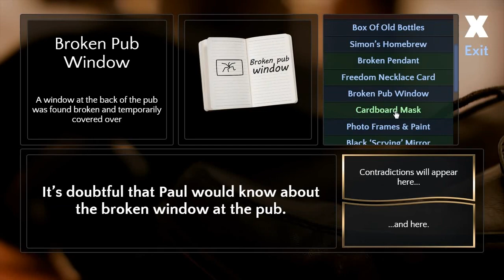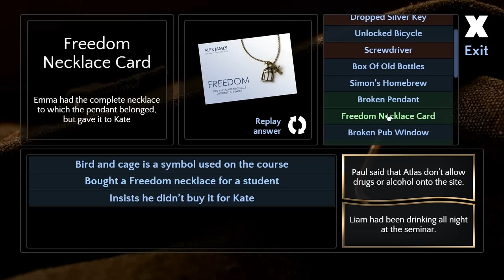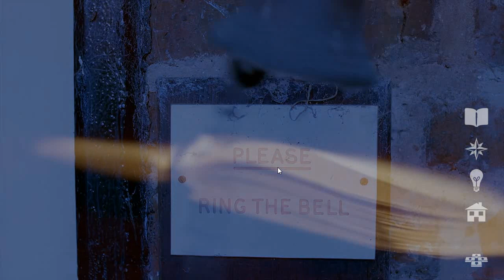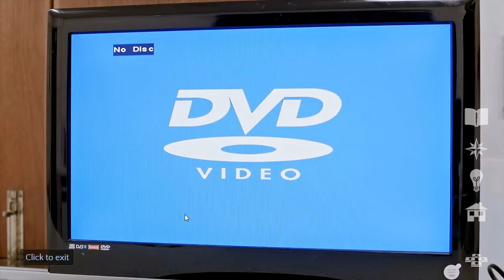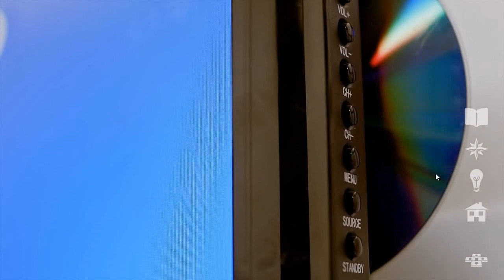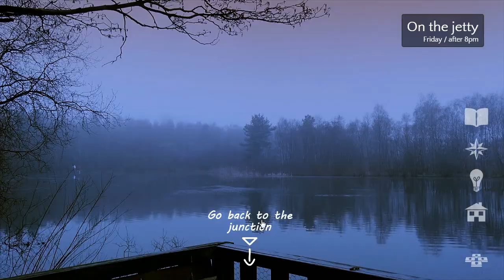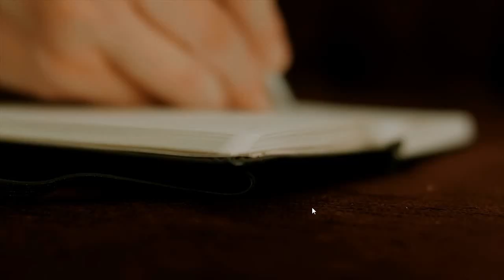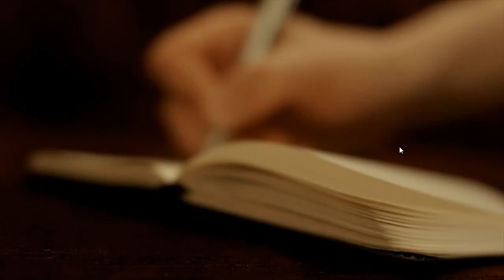Let's Play "Contradiction" Part 06 - Interviewing the Elder Rand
I think I need a shower after speaking to this man.